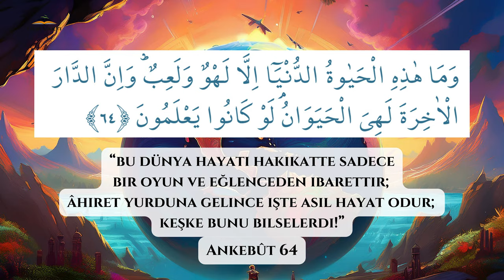Big Bang'in Amacı Hayat'a Ulaşmaktır | Dr. Hakan Yalman | 4K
"Big Bang'in Amacı Hayat'a Ulaşmaktır" konulu Risale-i Nur dersimizin daha çok kişinin istifade edebilmesi amacıyla paylaşabilirsiniz.